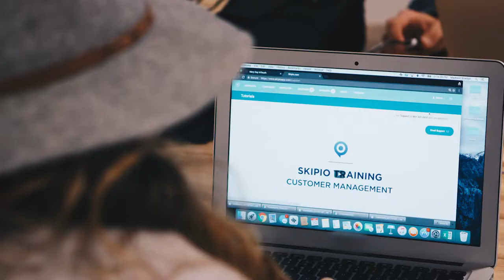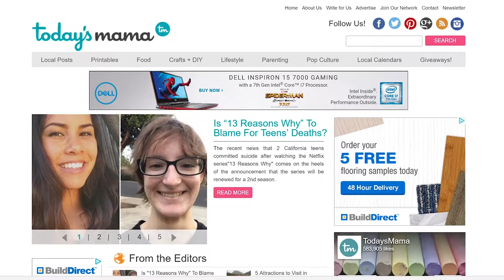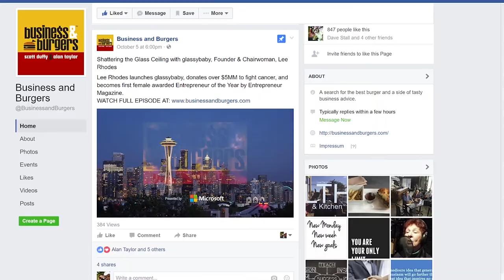Building Strong Relationships: Skipio’s Nick Greer & Randy Garn - S02:E13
Do you love your career, or is it just another job? Skipio CEO, Nick Greer, and CMO, Randy Garn, explain how keeping a positive, open company atmosphere and holding 15-minute power meetings are keys to help your employees grow just as much as your business. “Too often as humans… we have a job, I call that a three letter swear word. This is not just a J-O-B,” says Nick Greer, “If you’re just going through the motions, then we’re failing as a company, because we’re failing you and you’re not growing.” Underscoring Nick’s point, Randy stresses the importance of creating a learning environment that teaches employees to innovate, bringing new ideation to your company.

    As Nick and Randy break the business mold, we’re breaking our rules and trying a popular sandwich by Black’s Sliders. Though it may not technically be a burger, we just couldn’t pass up the delectable Scooter’s Southern Fried Chicken Slider topped simply with romaine lettuce and ranch dressing on a Tuscan bun. As we enjoy our delicious sliders at the historic Star Mill in American Fork, Utah, we recognize the undeniable clout of face-to-face networking.

    People, whether they are your employees, partners, or investors, are your most valuable resource. You must form strong, personal connections to succeed in the modern age. You might think that social media has provided a convenient tool for creating and maintaining meaningful relationships, but you’d be wrong. Nick Greer hammers home the importance of building substantial relationships the ‘old fashioned way.’ While technology is beneficial, it can never replace the power of genuine, human interactions. That’s why Nick and Randy created Skipio, a platform that makes sending highly-personalized text messages to potential and current customers easy. This level of communication ensures expectations are aligned from the beginning so that all parties can understand, agree, and commit to terms more expeditiously. Learn how to step up your networking game with business partners and employees alike!

    Learn more about our guest:
        Nick Greer
        Randy Garn

    On the menu:
        Black’s Sliders
        Scooter’s Southern Fried Chicken Slider

    Tasty quote to chew on:
    “Technology is the new, cutting edge, always changing, always adapting. Today it’s different than it was yesterday, but relationships, they’re old. The way that relationships are made and they’re had, it’s old… Those deep relationships are only helped through technology, but not technology alone. It has to be used with those old fashioned ways.”

    Food for thought:
        You don’t have to know A to Z. Just take one step at a time.
        Teach your employees to think and be innovative and you will have a great company.
        In business relationships money should never lead. Money should follow.